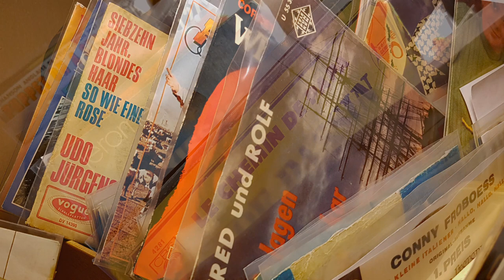70er Schlager im Steinbock Flawil 2020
geselliges mitsingen, schunkeln, tanzen zu deutschen und englischen Schlager-Ohrwürmern rund um die 70er Jahre